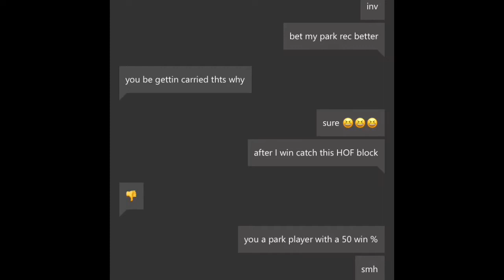TRYHARD 90 OVERALL GETS EXPOSED 😱 THE MOST INSANE COMBACK IN HISTORY ‼️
MAKE SURE TO FOLLOW THEM BOTH  ‼️

GAMERTAG : iBxlenciagas

GANG SHVT ‼️🤘🏾